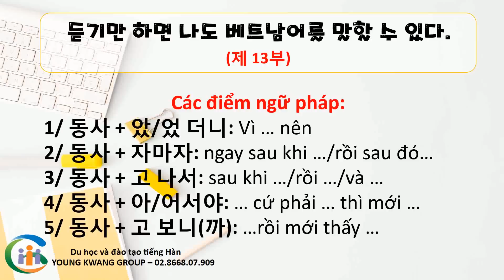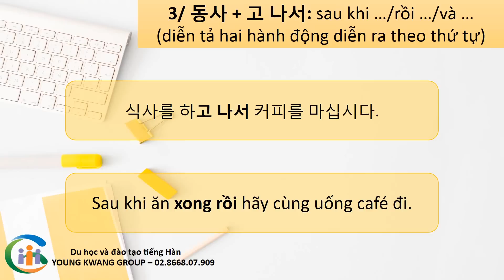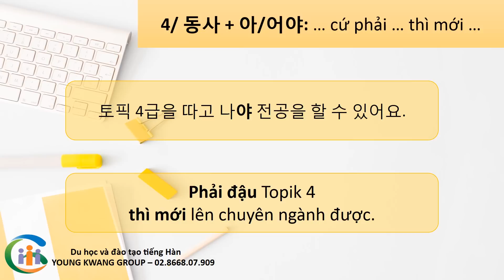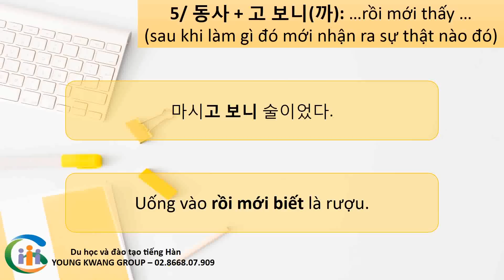듣기만 하면 나도 베트남어를 말할 수 있다(제13부) - Làm quen với những ngữ pháp thông dụng tiếng Hàn